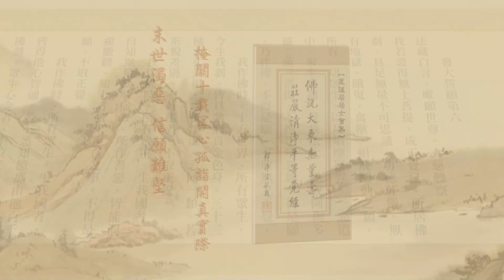Tịnh Độ Đại Kinh Giải Diễn Nghĩa, tập 496 (HD) | Niệm Phật Chắc Chắn Có Thể Minh Tâm Kiến Tánh